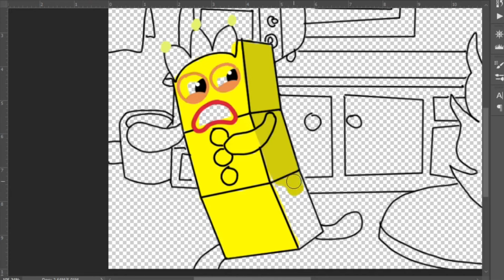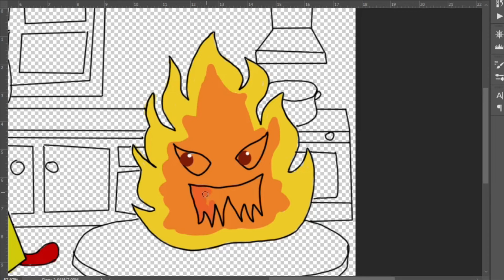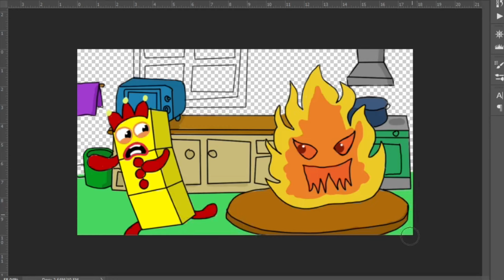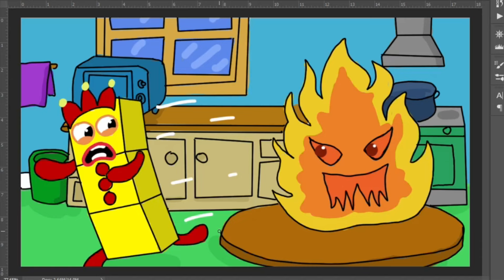Numberblocks 3 sees a fire in the kitchen and looks for help l Numberblocks fanmade coloring story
Hope you guys love this video, In this Video "Numberblocks 3 sees a fire in the kitchen and looks for help l Numberblocks fanmade coloring story"

Tools: Photoshop cc 2018
Recorder: OBS studio
Edited video: Filmora